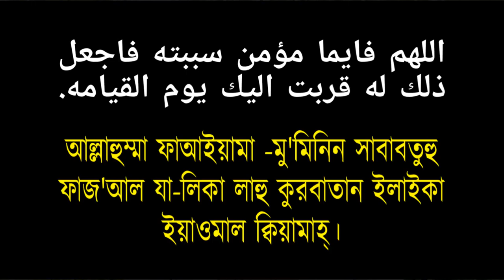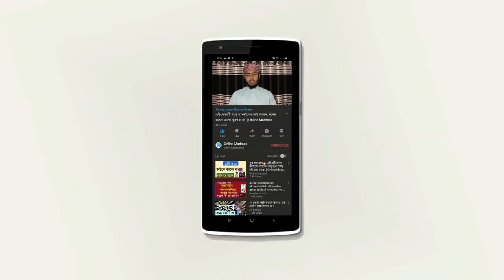কাউকে গালি দিয়ে ফেললে কি করবেন! কোন দোয়া পড়বেন!! Online Madrasa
ভূলবশত কাউকে গালি দিলে কি করবেন!!
কোন দোয়া পড়বেন!!